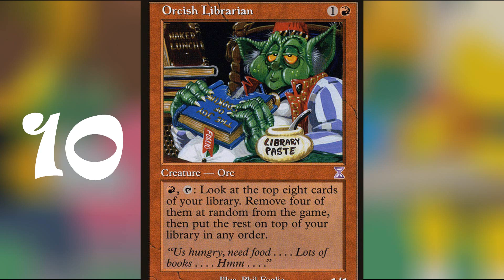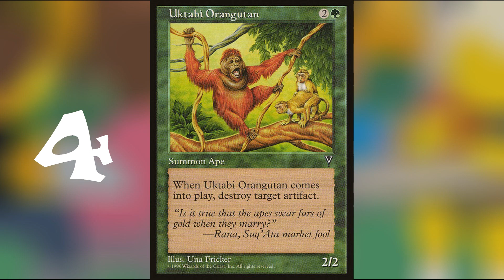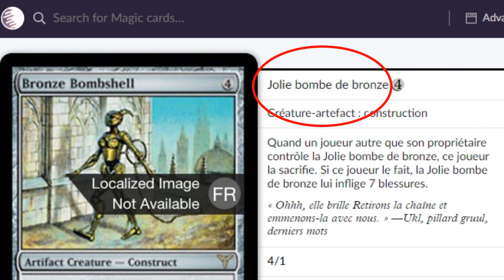Top 10 lustigste Magic Karten EVER, funny MTG Cards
Finanzen allgemein und Magic the Gathering als wertsteigernde Anlage und Einnahmequelle.